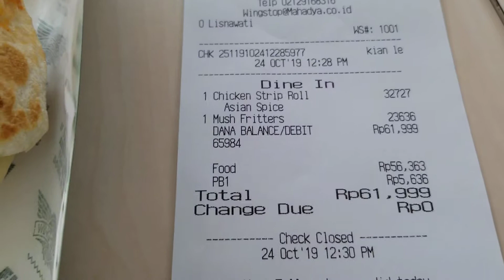WingStop Chicken Strip Roll & Mush Fries - 24 October 2019